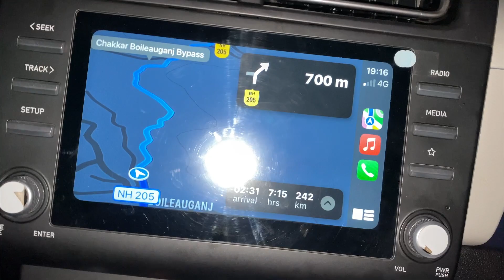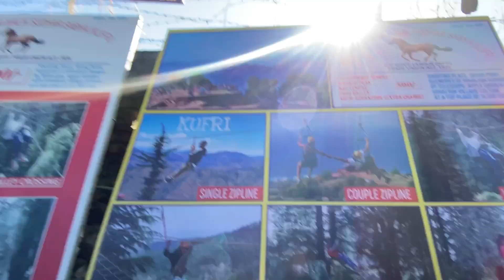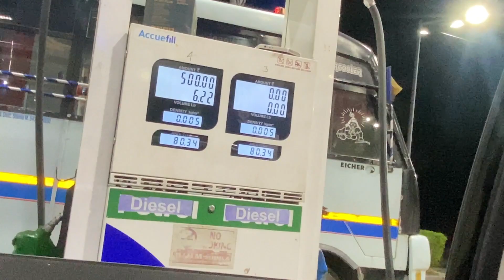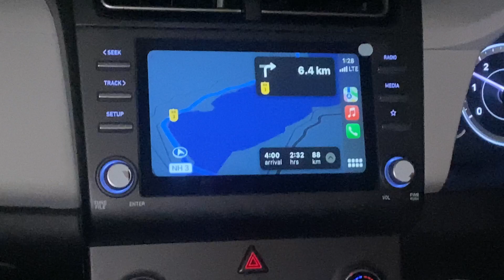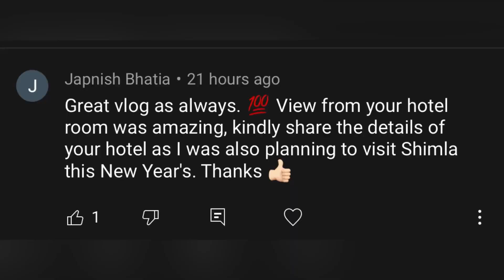KUFRI *ADVENTURE ACTIVITIES* FAILED😨@BIRRAMGARHIA *Crying*😭*Zipline crossing*Horse Riding*😍EP 3